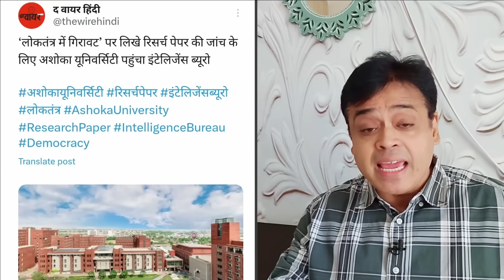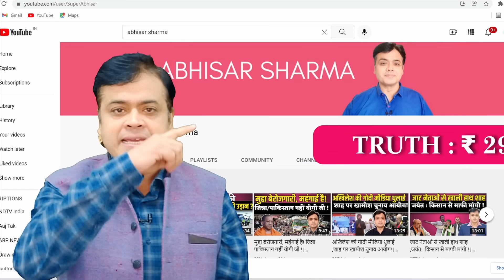राष्ट्रीय फिल्म पुरस्कार: एक मज़ाक! क्या नफरत को पुरस्कृत किया जा रहा? | national film award 2023